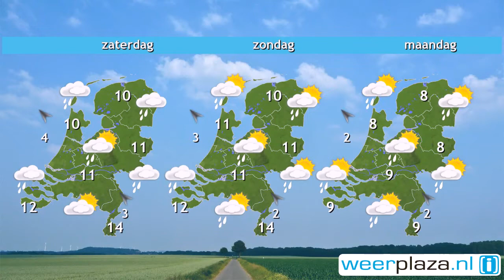Weerbericht donderdagochtend: Vaker zon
Wolkenvelden hebben de overhand, maar van tijd tot tijd schijnt ook de zon. Het blijft droog en het wordt 8 tot 10 graden. De oostenwind waait met 1 tot 3 Bft. Komende nacht koelt het af naar 0 tot 5 graden en gaat het aan de grond op uitgebreide schaal licht vriezen. Morgen schijnt eerst af en toe de zon. Geleidelijk neemt vanuit het zuiden de bewolking en de kans op lichte regen toe. Met 6 tot 9 graden en een stevige oostenwind, 3 tot 5 Bft, is het fris. In het weekend wordt het zacht: 10 tot 15 graden.